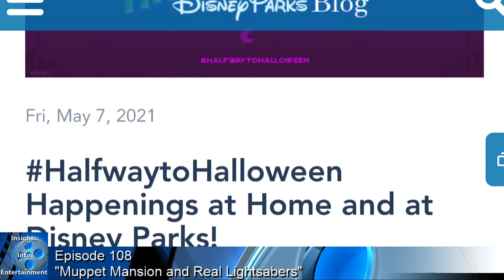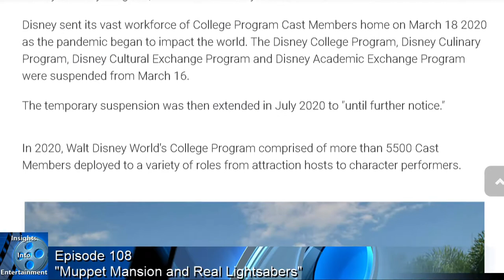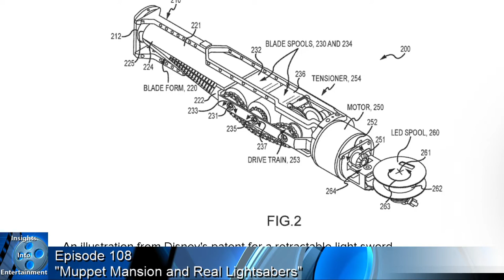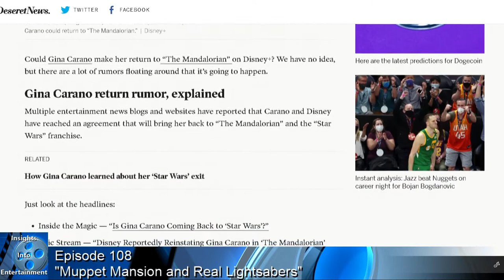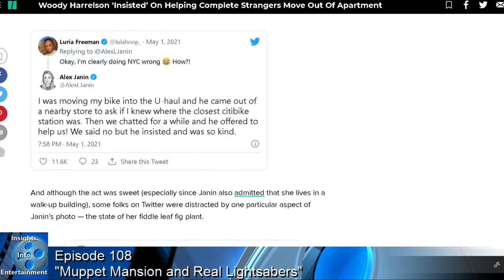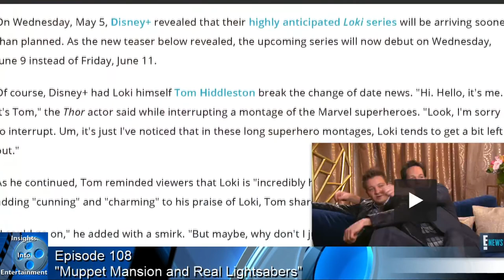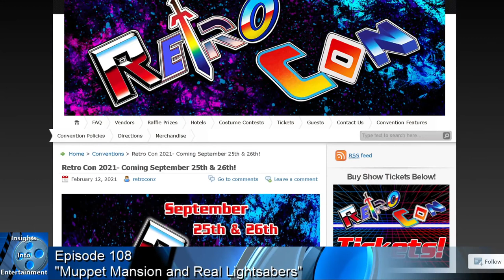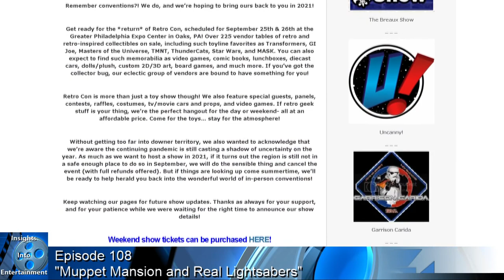Insights Into Entertainment: Episode 108 “Muppet Mansion and Real Lightsabers”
In our Disney Detective, Halfway to Halloween & Disney College Program to return

Then in our Tales from the Edge of the Galaxy, A Real Life Lightsaber (kind of) coming soon & Could Cara Dune be coming back to the Star Wars Universe? (probably not)

And for our Entertainment News, Woody Harrelson gives a helping hand & Loki arriving a little early